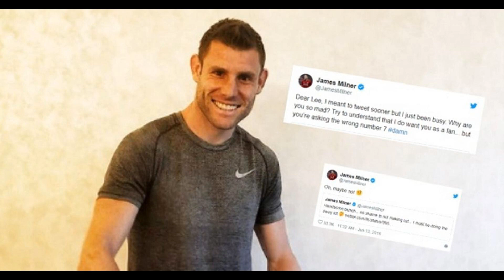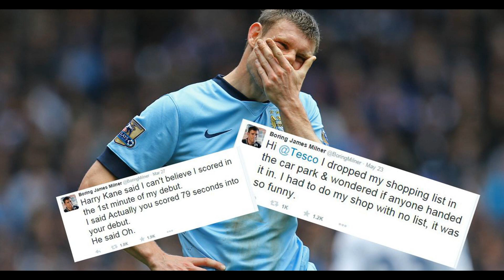Liverpool's James Milner plays up to 'boring' tag with classic Christm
Liverpool's James Milner plays up to 'boring' tag with classic Christmas tweet